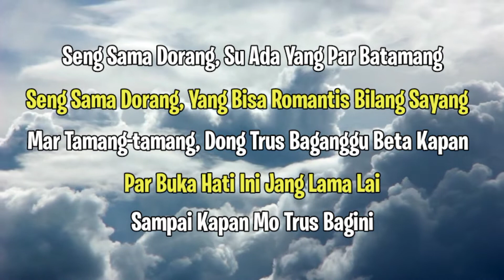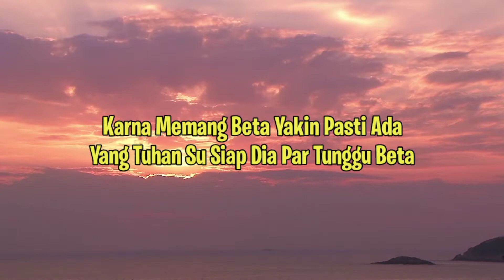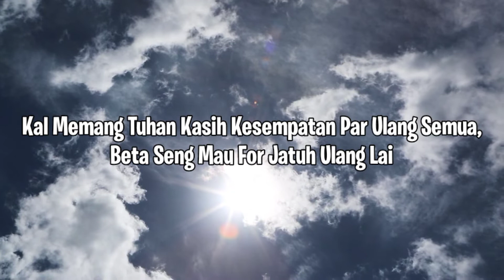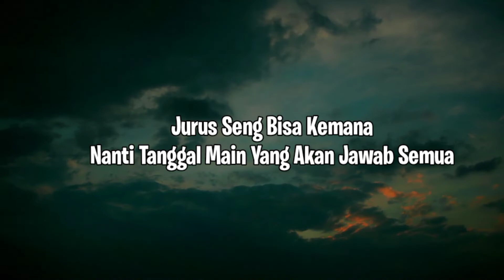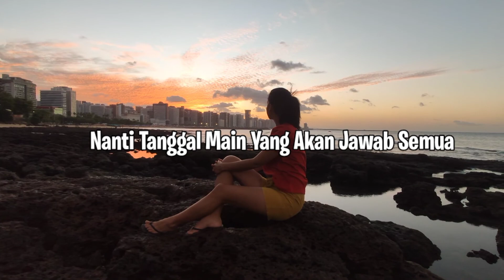LAGU AMBON BARU, MAMASA - JACSON ZERAN Ft RINA SAINYAKIT LIRIK